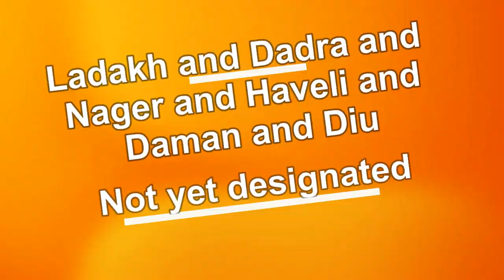State Flowers of India | National Identity Elements - National Flower - Know India...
This is very useful to gain knowledge about all state flowers with images..

Andhra Pradesh -Jasmine
Assam -Foxtail Orchid
 Bihar-Kachnar
 Goa -Frangipani
 Gujarat -African marigold
 Jharkhand-Palash
 Karnataka-Lotus
Kerala -Kanikonna
 Mathya Pradesh -Madonna lily
 Maharashtra -Jarul
Manipur - Shirui lily
 Meghalaya - Lady slipper orchid
Mizoram - Red vanda
Arunachal Pradesh - Foxtail Orchid
 Nagaland- Rhododendron
 Odisha- Ashoka flower
 Haryana- Lotus
Himachal Pradesh - Pink rhododendron
 Punjab- Gladiolus
 Rajasthan - Rohida
 Sikkim - Nobile orchid
 Tamil Nadu - Flame lily
Telangana- Ranawara
Tripura-Nageshwar
 Uttarakhand - Brahm kamal
 West Bengal - Night flowering jasmine
 Uttarpradesh - Palash
 Chattisgarh - Lady slipper orchid
 Union territories _8
 Andaman and nicober islands- Andaman pyinma
 Chandigarh- Palash
Delhi- Alfalfa
Jammu and Kashmir -Lotus
 Lakshadweep-Neela kurinji
 Puducherry- Cannonball tree's flower
 Ladakh- Not yet designated
Dadra and Nager Haveli and Daman and Diu- Not yet designated